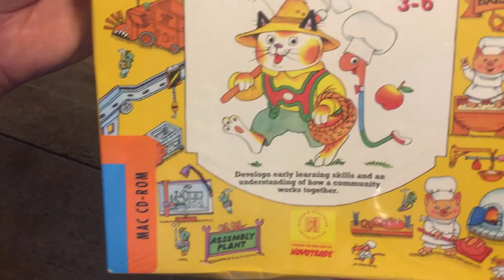How Things Work in Busytown, 1994, boxed